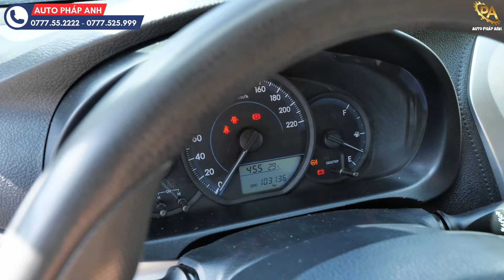(ĐÃ BÁN)...VỀ 5 mẫu xe Toyota VIOS tại PHÁP ANH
VỀ 5 mẫu xe Toyota VIOS tại PHÁP ANH
🚘TOYOTA VIOS E 2018 MT 1.5 GIÁ 330 TRIỆU